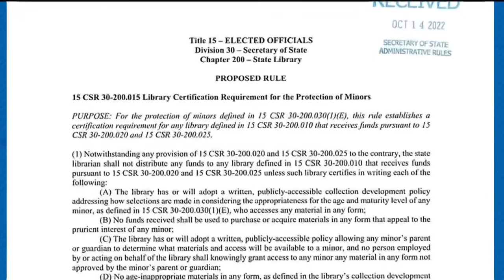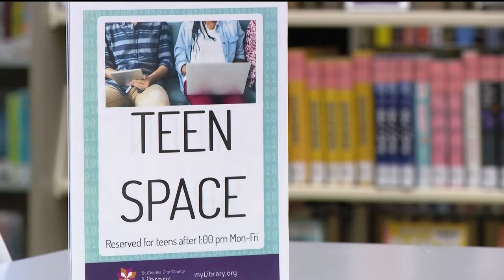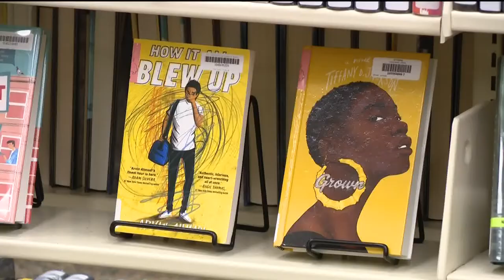Rule proposed to keep ‘non-age-appropriate books’ out of hands of kids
Missouri Secretary of State Jay Ashcroft proposed a rule that would require state-funded public libraries to put policies in place to keep what he calls “non-age-appropriate books and materials” out of the hands of kids.

Ashcroft said this is all about making sure parents are the ones deciding what their kids read.

St. Charles Library officials said they have some concerns about this proposed rule.